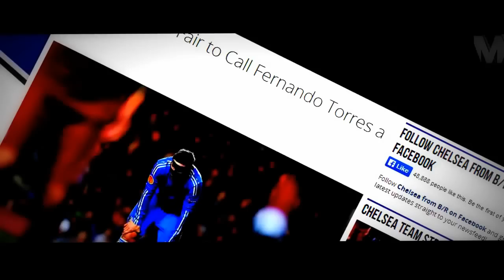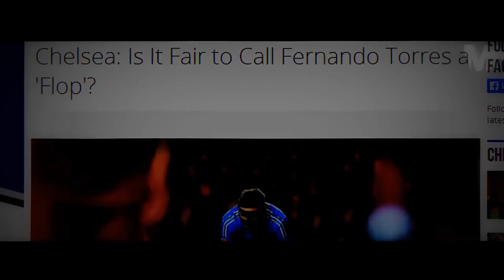Fernando Torres Remember Who You Are! Motivational Video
Remember,you are our hero